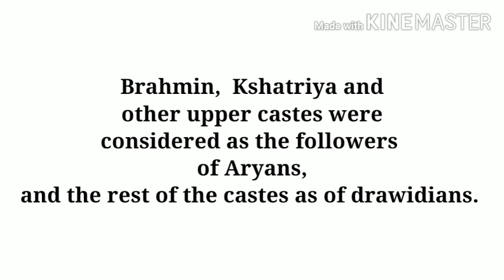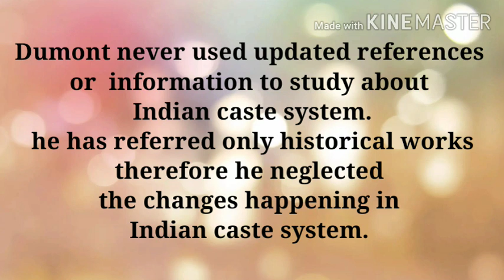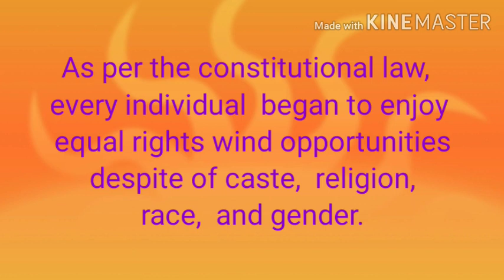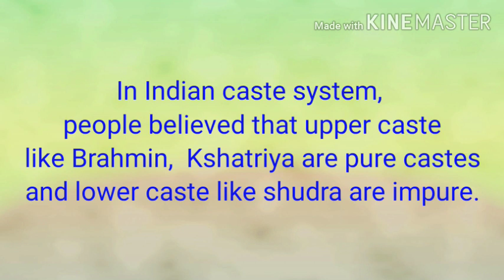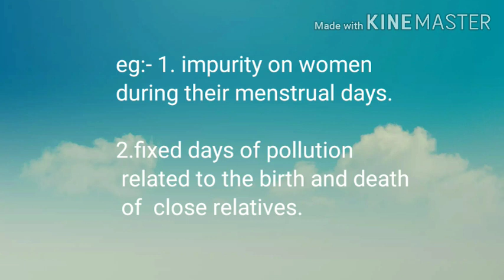Louis Dumont. Purity and pollution